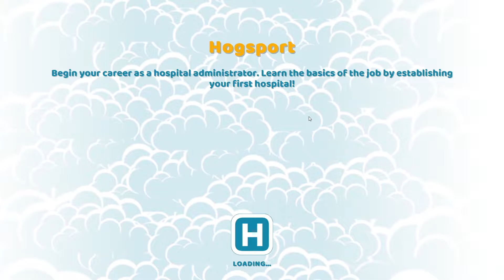two point hospital hogsport part 1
A brand new series for my channel, In this episode we are starting our very first hospital hogsport, we have some very strange illnesses coming through our doors.